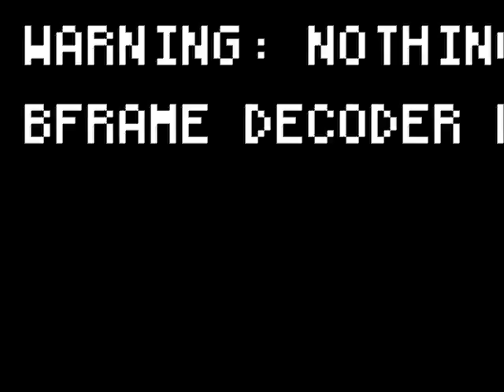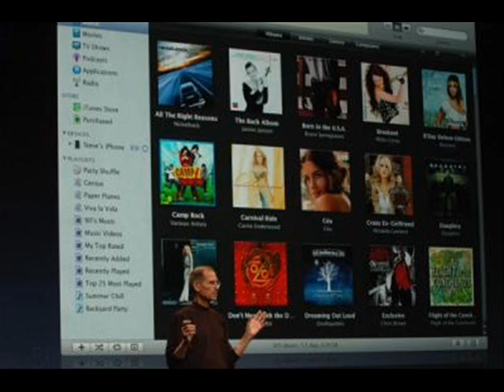New ipods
Pictures copyright of Apple inc.